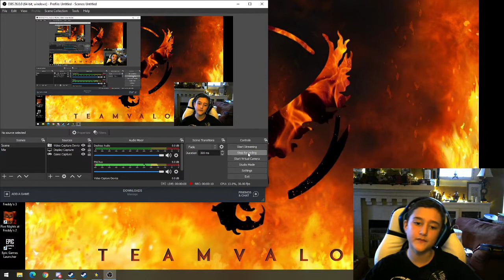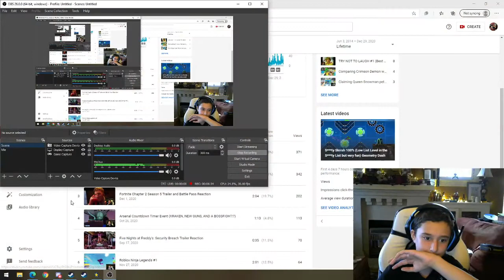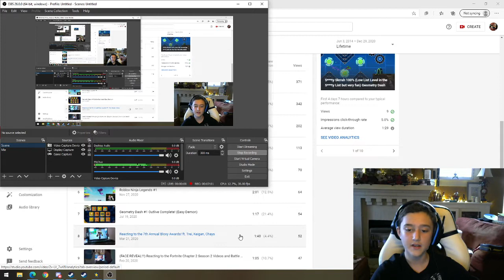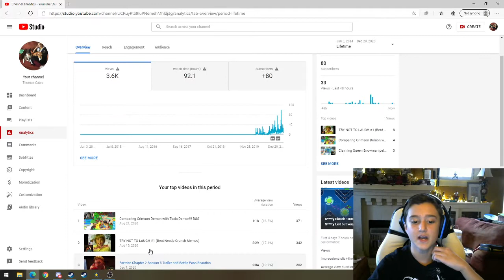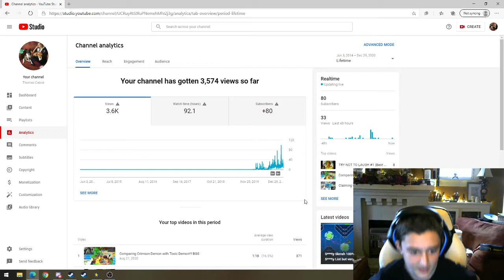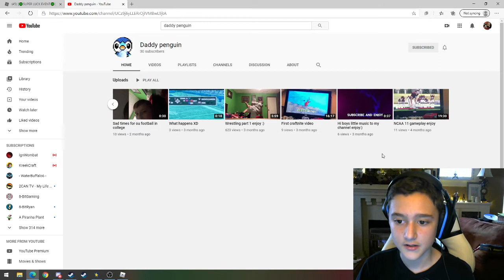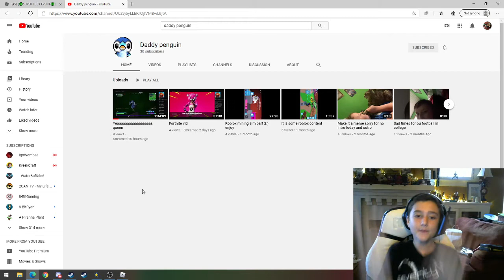My last video of 2020!!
Thank you guys so much for a such an amazing year in my life!! I literally wouldn't have been here without you guys, You guys helped me go through alot of incidences that has happened in my life from this year, and I can't thank you guys enough!! But anyways, it is time to say goodbye to 2020 and myself in 2020 and awaaaaayyy we go *echos* -Thomas Cabral 2020